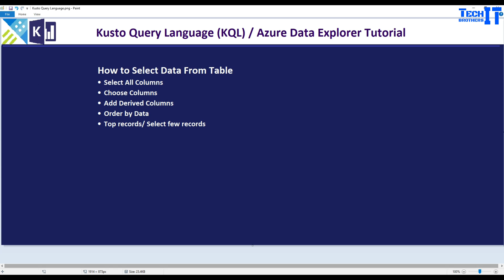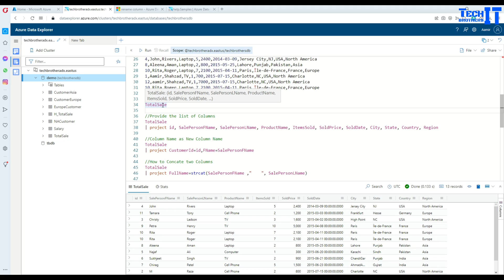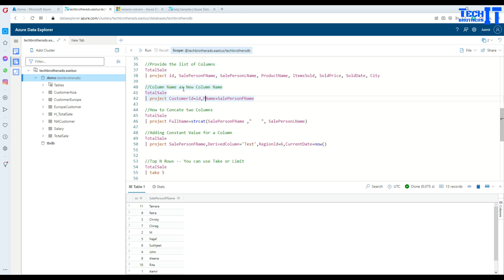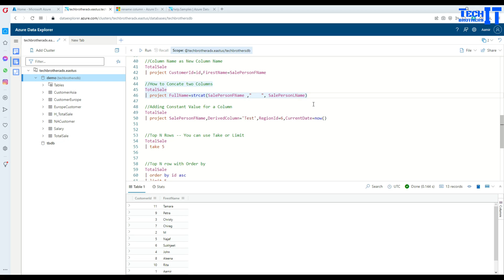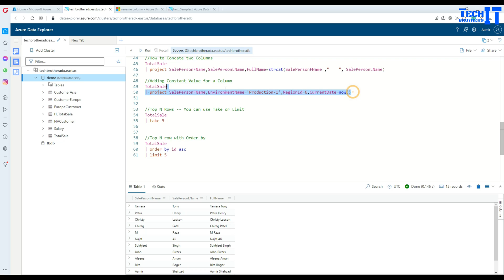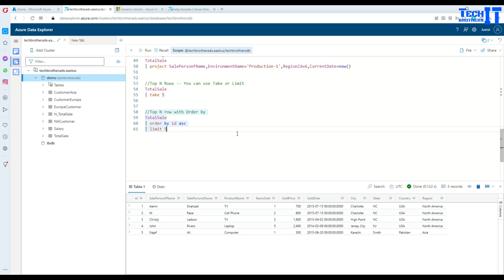How to Select Data from Table by Using Kusto Query | Kusto Query Language Tutorial (KQL)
How to Select Data from Table by Using Kusto Query | Kusto Query Language Tutorial (KQL) Azure Data Explorer is a fast, fully managed data analytics service for real-time analysis on large volumes of data streaming from applications, websites, IoT devices, and more. Ask questions and iteratively explore data on the fly to improve products, enhance customer experiences, monitor devices, and boost operations. Quickly identify patterns, anomalies, and trends in your data. Explore new questions and get answers in minutes. Run as many queries as you need.

kusto query language tutorial
KQL Tutorial
Kusto Query Language - Azure Training
Kusto from Basic to Advance level
Complete Kusto Query language tutorial from beginner to Advance
Kusto Query Language (KQL) from Scratch
Kusto Query language quickstart
Azure Data Explorer and the Kusto Query Language